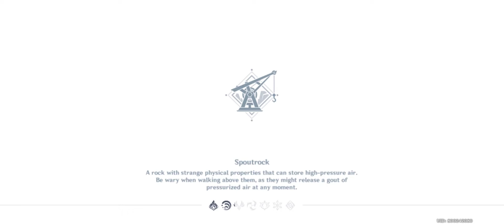Vibro Crystal Research (Part 3) - Genshin Impact Event Playthrough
After Genshin Impact's most recent event, we are given a new event called Vibro-Crystal Research. We accept a commission given to us by Katheryne of the Adventurers Guild and find out that the commission is posted by someone from a distant land looking for some help. We offer our help and find something interesting. Who knows what it is and what else we'll find.

Kick back, relax and let's experience this event together.

Hope you all enjoy the video and have a wonderful day.